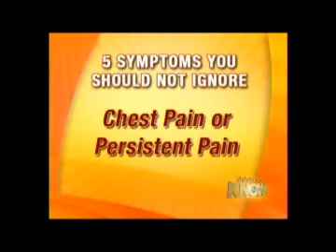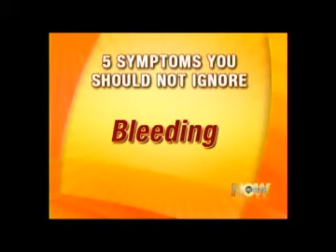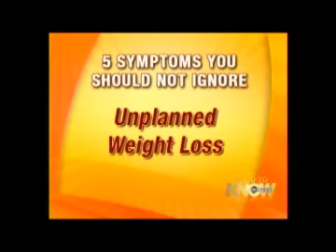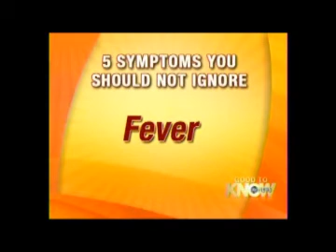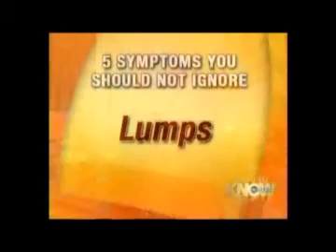Dr Jorge on Good Morning America Health - 5 Symptoms You Can't Ignore